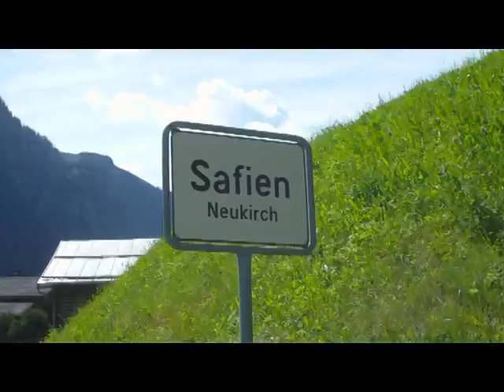Toumüll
Zwei Tagestour mit Bucco 2011 nach Vals